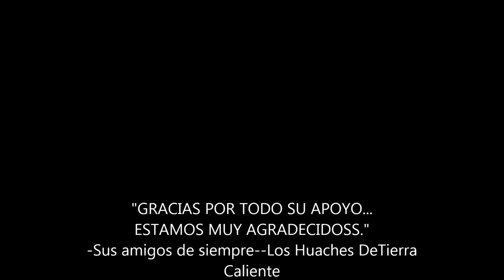Convention Center De Anaheim- Los Huaches- MIX